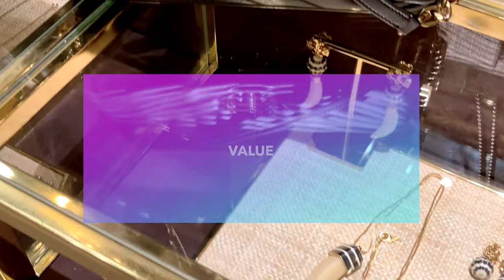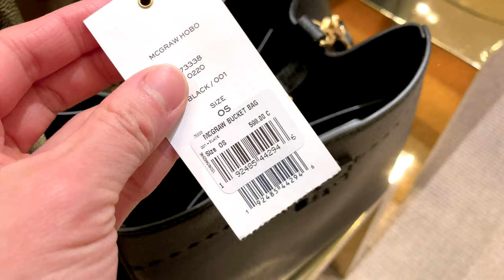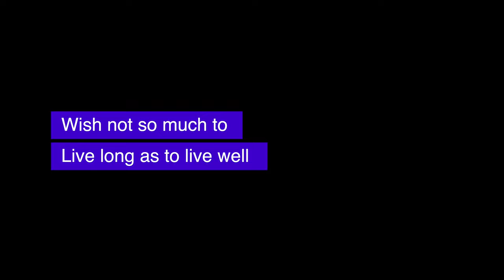is TORY BURCH WORTH IT? 🌸🌸🌸 Popular Tory Burch Bags- LUXURY HANDBAG SHOPPING TORY BURCH HANDBAGS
Have you been shopping at Tory Burch lately? Do you think it is worth it?